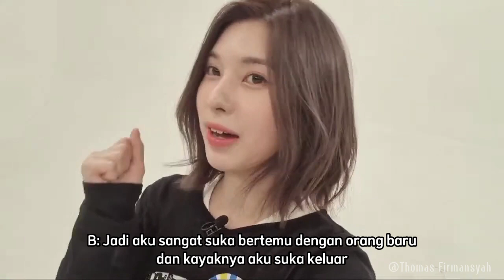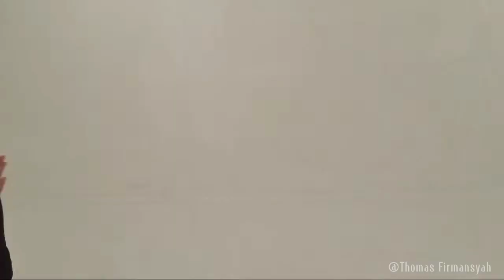(SUB INDO) 220207 | Weekly Idol Live with NMIXX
JANGAN repost/reupload video ini!!!

nmixx
nmixx ad mare
nmixx oo
nmixx guerilla live
nmixx quallifying
nmixx freaky freaky fishy fishy
nmixx moment
nmixx weekly Idol
nmixx jypn
nmixx jyp
nmixx cute
nmixx beauty
nmixx live
nmixx vlive
nmixx sub indo
nmixx sub eng
nmixx moment
nmixx lily
nmixx haewon
nmixx sullyoon
nmixx jinni
nmixx bae
nmixx jiwoo
nmixx kyujin
nmixx vocal
nmixx dance
nmixx rap
nmixx visual